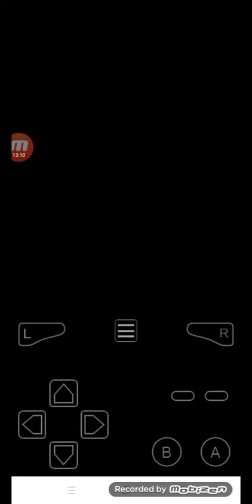Pokemon emerald part 19